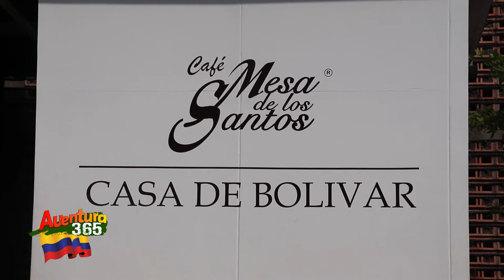Tienda Café Mesa de los Santos en el centro de Bucaramanga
Sabías que puedes disfrutar de uno de los mejores cafés del mundo en el centro de Bucaramanga…

Si, pues ya puedes ir a disfrutar de una deliciosa taza de café orgánico, Mesa de los Santos en el centro de la ciudad, pues en el patio Edecanes del museo histórico Casa de Bolívar, en el pasillo que comunica la calle 36 con la calle 37, encontraras una completa tienda del café Mesa de los Santos, en donde podrás comprar y probar una gran variedad de café en combinación con una sabrosa pastelería y por supuesto compartir con amigos y familia un tiempo de descanso en este espectacular lugar.

En este canal podrás conocer los lugares de Colombia a donde puedes ir de paseo, de turismo, te mostraremos, donde hospedarte, donde pasear, donde comer, donde comprar, en fin, con Aventura 365 te podrás guiar para secarle el mejor provecho a tus vacaciones, bien sea en Bucaramanga o en cualquier lugar de Colombia, económicos o cinco estrellas.